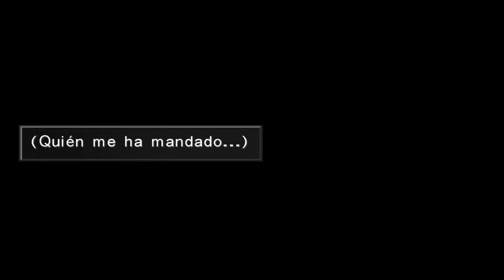#7 Consequências - Final Fantasy VIII REMASTERED- PT-BR/ESP [XBOX ONE X] 1000G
ITENS E CONQUISTAS - APOS O LANÇAMENTO DO VIDEO

Galera assistam esse EP para entender a nosso detonado mais facilmente!
" IMPORTANTE BAIXE A REVISTA PARA SEGUIR O NOSSO GUIA "
São tempos de guerra.
A República de Galbadia, influenciada pela feiticeira Edea, mobilizou seu exército contra as outras nações do mundo.
Squall e os outros membros da SeeD, um grupo mercenário de elite, unem forças com Rinoa, uma militante da resistência, para enfrentar o regime tirânico de Galbadia e impedir que Edea alcance seu objetivo.

Este produto é uma remasterização do FINAL FANTASY VIII e inclui melhorias diversas, como opções adicionais de personalização da dificuldade e da jogabilidade, além de:

Opções de assistência em batalha (HP, medidor ATB e reforços para Limit Break)
Aumentar a velocidade do jogo (x3)
Desativar encontros aleatórios
Obter todos os itens e habilidades
Ajustar níveis máximos de G.F., dinheiro (gil) e magias
Obter todas as cartas e Limit Breaks
Data de lançamento inicial: 3 de setembro de 2019
Gênero: RPG eletrônico
Série: Final Fantasy
Estúdio: Square Enix
Plataformas: PlayStation 4, Nintendo Switch, Xbox One, Microsoft Windows
Desenvolvedores: Square Enix, SQUARE ENIX CO., LTD.